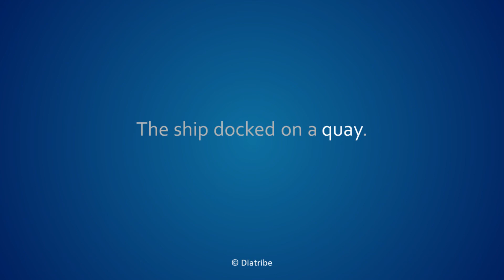How to pronounce quay in American English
Quay pronounced in simple American English.